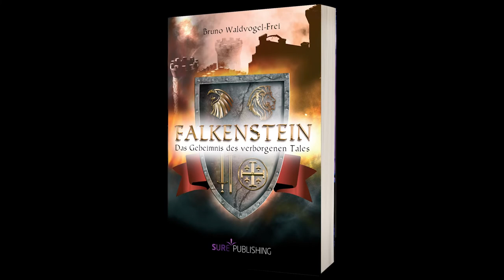Falkenstein - Das Geheimnis des verborgenen Tales. Roman von Bruno Waldvogel-Frei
Trailer by Nicolas Waldvogel. Vielen Dank! Zur Geschichte: Das Heilige Römische Reich im Jahre 1109, in den Wirren eines neuen kaiserlosen Zeitalters: Mitten in einem verschneiten Winterwald soll das Geschick eines kleinen Königreichs entschieden werden. Doch die Mörder haben nicht mit einem geheimnisvollen Ritter gerechnet, der zwei hilflose Jungen vor dem sicheren Tode rettet. Während sich das verschwörerische Netz von Magos dem Zauberer um den alten König immer enger spinnt und dessen größenwahnsinnige Machtansprüche zur furchtbaren Bedrohung werden, wachsen Elias und Justus fernab in einem geheimnisvollen Tal auf Burg Falkenstein auf. Bernardus, der weitgereiste Prior und ehemalige Kreuzritter, weiht sie in die Tiefen seiner Weisheit ein. Denn eines Tages werden sie ihre große Bestimmung erfüllen müssen. Auch Konrad und Katharina von Falkenstein hüten ein dunkles Geheimnis.

Als eine junge Frau vor den Toren der Burg zusammenbricht, nimmt das Schicksal seinen Lauf. Eine unbezwingbare Armeemacht sich auf den Weg, um Falkenstein zu vernichten. Doch mitten in der entscheidenden Schlacht nehmen die Dinge eine überraschende Wende.

"Falkenstein" bietet seinen Lesern alles, was einen fantastischen Roman mittelalterlicher Prägung ausmacht: Ruhm und Ehre, Rache und Vergebung, Glaube und Liebe, dramatische Schlachten, hinterhältige Widersacher, große Bündnisse und wahre Bruderschaft.